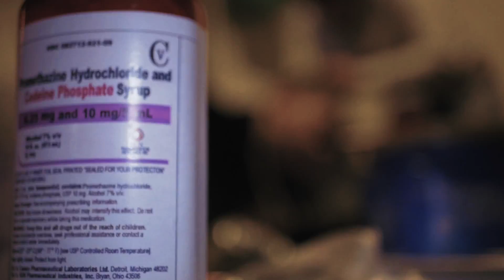Lil Trappy - Purple (Shot By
Official YouTube channel of Freelance videographer/photographer Patrick Fitzgerald.